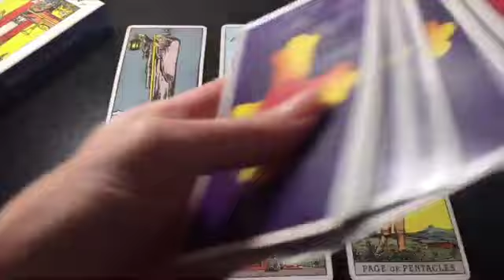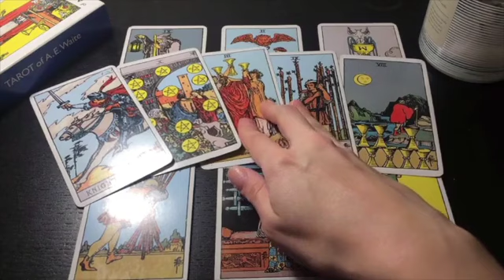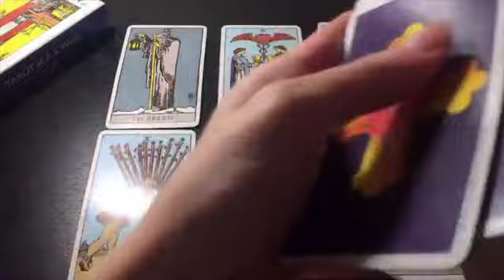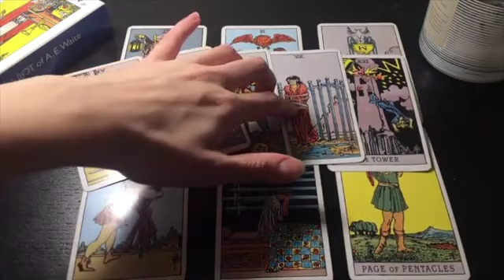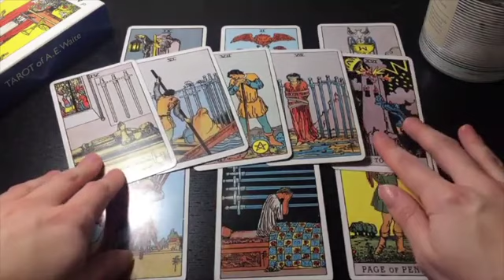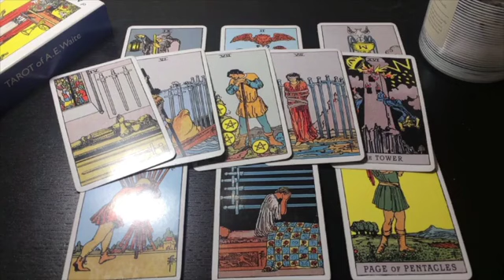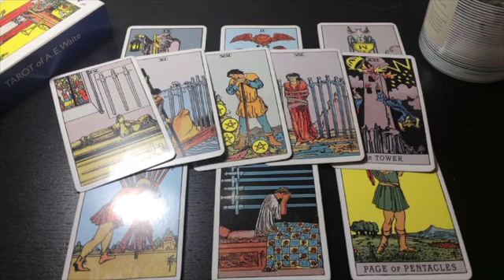GEMINI 😍 YOU WON'T BELIEVE WHAT'S COMING! 💏25-1 OCTOBER 2023 WEEKLY TAROT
💎 25-1 OCTOBER 2023 WEEKLY TAROT